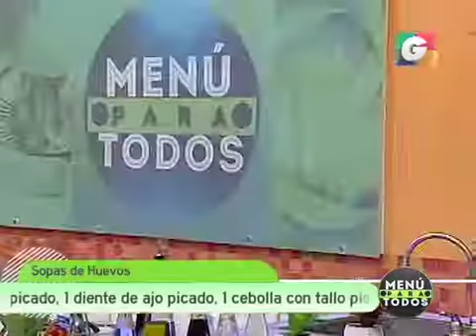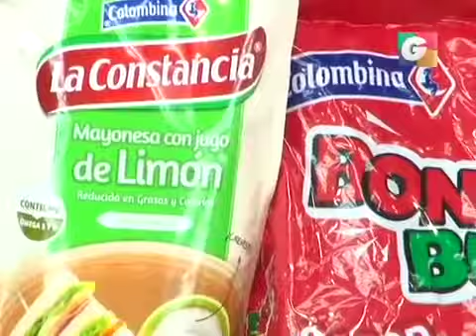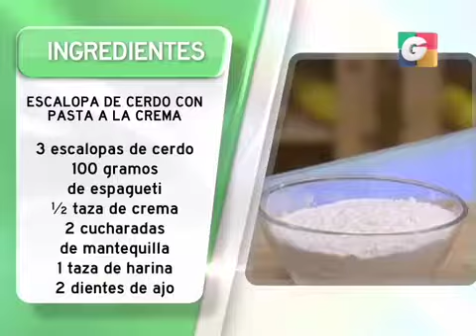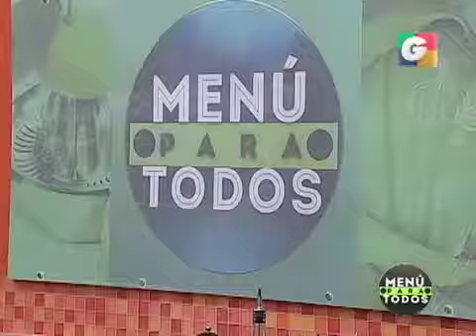Programa 31 Marzo